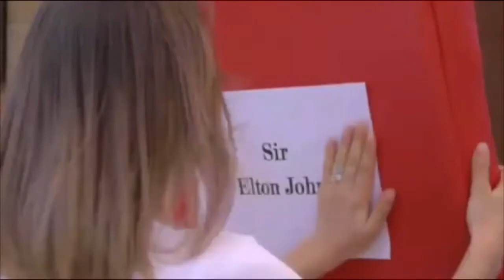Ведущий Денис Жупник / Свадебное агентство MARY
Свадебное агентство MARY/Денис Жупник